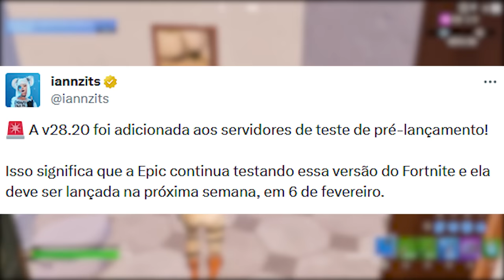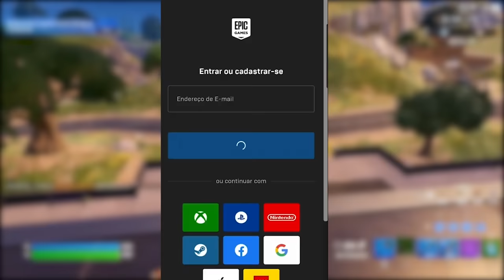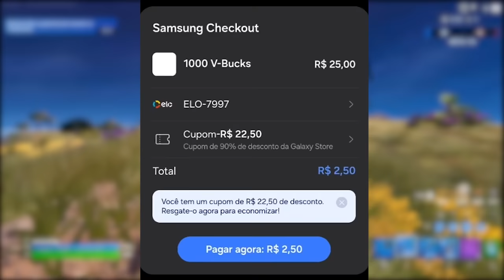FORTNITE - 1000 V-BUCKS POR R$2,50 e TARTARUGAS NINJAS EVENTO?